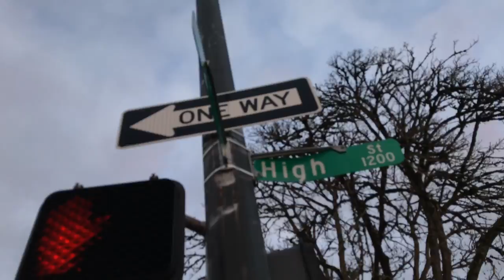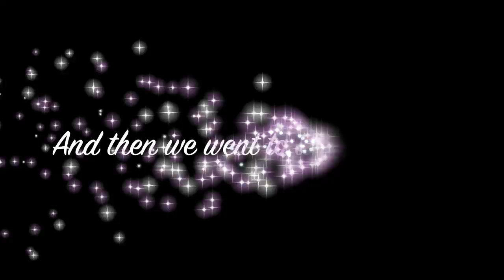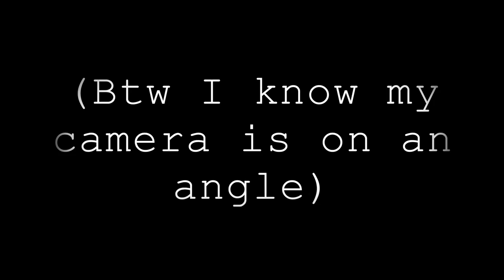The Road to Eugene, OR